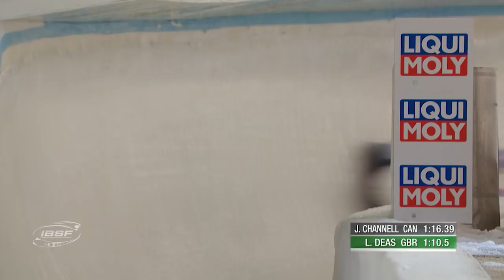Flock starts Olympic season with a bang | IBSF Official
Janine Flock of Austria rounded off her fifth win in a World Cup race by breaking the track record. Elisabeth Vathje of Canada took second place in Lake Placid. The UK’s Lizzy Yarnold, the 2014 Olympic Champion, finished in third.

This is the official YouTube channel of the International Bobsleigh and Skeleton Federation, home of the sports of bobsleigh and skeleton.
Here you can view live streaming of the BMW IBSF World Cup and World Championships for the 2017/2018 season in the following events: 2-Man Bobsleigh, 4-Man Bobsleigh, Women's Bobsleigh, Men's Skeleton and Women's Skeleton. This channel contains highlights, interviews, stories of athletes.